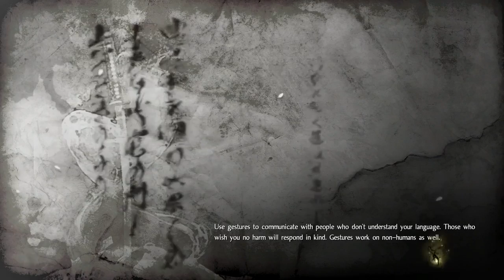Nioh Walkthrough Gameplay Part 17 Mt Hiei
NIOH FULL and until the last part will include the full NIOH Gameplay on PS4 PRO. This NIOH FULL Gameplay is recorded in 1080P 60FPS on the